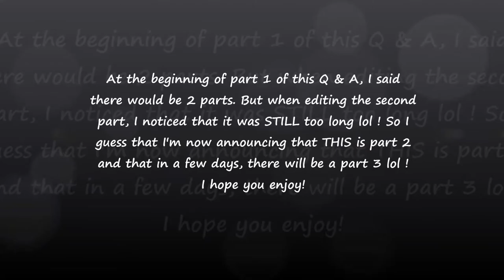Q & A with Lookie (my barn owl) // part 2